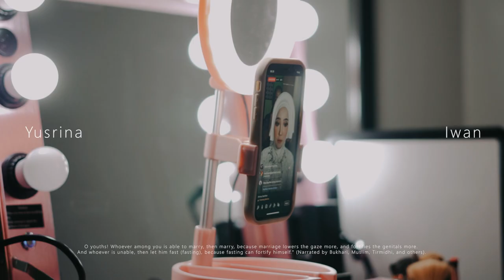FULL WEDDING CLIP YUSRINA & IWAN • AIR PRODUCTION ID